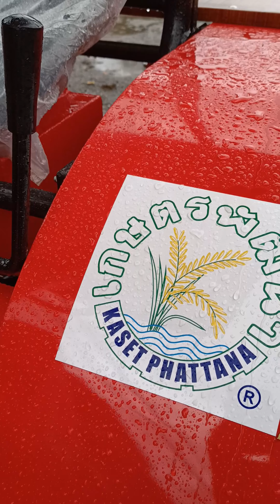จ้าวกระทิงไปถึง อ.ภูกระดึง จ.เลย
โครงรถไถนั่งขับจ้าวกระทิง ราคา 140,000 บาท
ครบเซ็ต (เครื่องคาวาม่า 15.5) ราคา 260,000 บาท
ครบเซ็ต (เครื่องคูโบต้า 15.5) ราคา 275,000 บาท
ครบเซ็ต (เครื่องยันม่าร์ 15) ราคา 278,000 บาท

ทีมงานเกษตรพัฒนาฉะเชิงเทรา พร้อมบริการจัดส่งให้ลูกค้าถึงที่ ไม่ว่าจะเป็นภาค เหนือ ใต้ ออก ตก ยินดีและพร้อมให้บริการด้วยใจครับ/ค่ะ ❤️❤️❤️

🏭โรงงานผู้ผลิตและจำหน่ายเครื่องจักรกลการเกษตรคุณภาพ
🏭ประสบการณ์นานกว่า 40 ปี พร้อมทีมงานคุณภาพ เราใส่ใจดูแลลูกค้าคนสำคัญทุกท่านดั่งพี่น้อง สินค้ามีการประกันคุณภาพการผลิต พร้อมให้บริการด้วยใจ